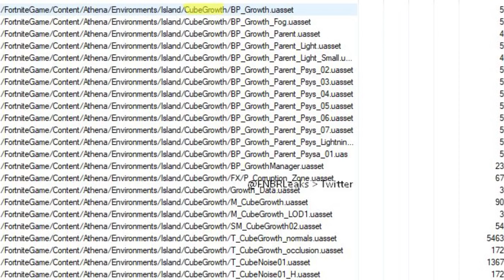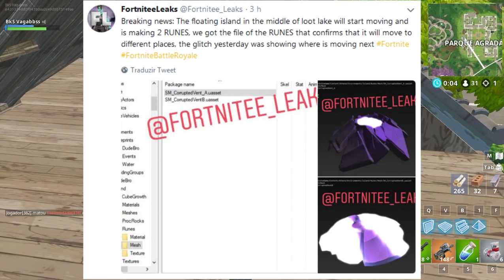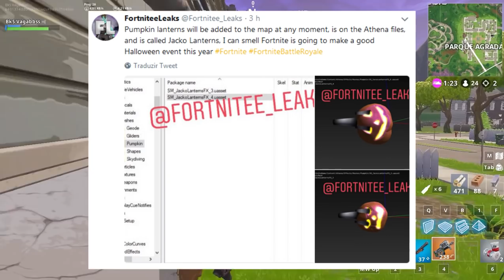FORTNITE - ILHA VAI MOVER e SKINS DE HALLOWEEN VOLTANDO?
Fala galera, Vagabbss aqui com mais um vídeo, e dessa vez falando de muitas novidades do Fortnite Battle Royale, como  possível volta do Skull Trooper, skins de Halloween, e também sobre o Cubo e a Ilha Flutuante. Espero que gostem :)

Créditos: @Fortnitee_Leaks